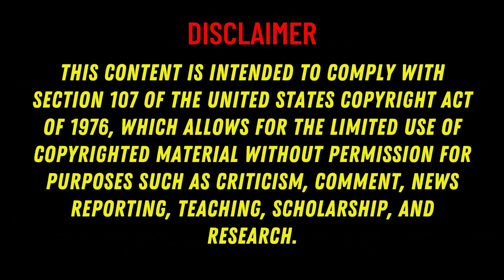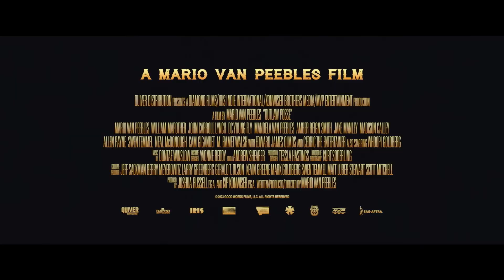Is Outlaw Posse The Must-see Western Of 2024? Full Movie Review!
Is Outlaw Posse the western we've been waiting for in 2024? Watch our honest movie review to find out! We'll discuss the plot, characters, and if this film delivers a fresh take on the western genre. Don't miss this review before deciding to see Outlaw Posse!